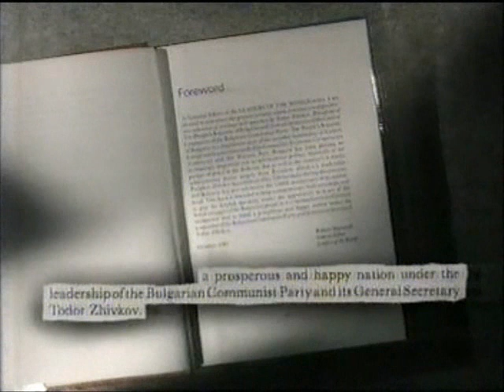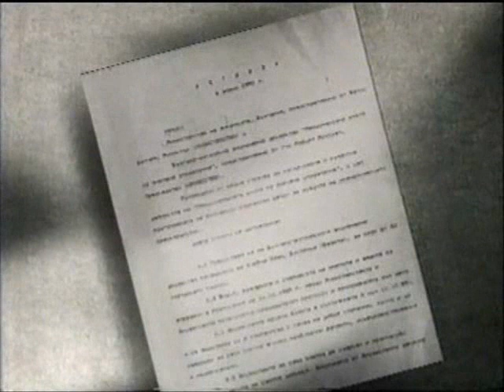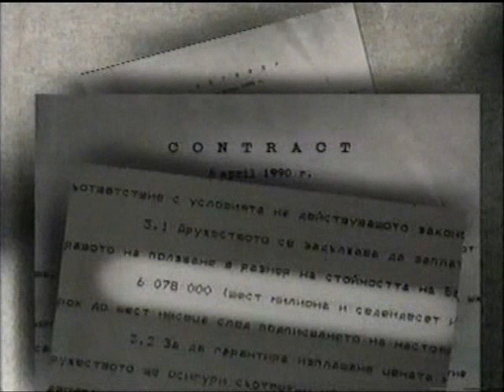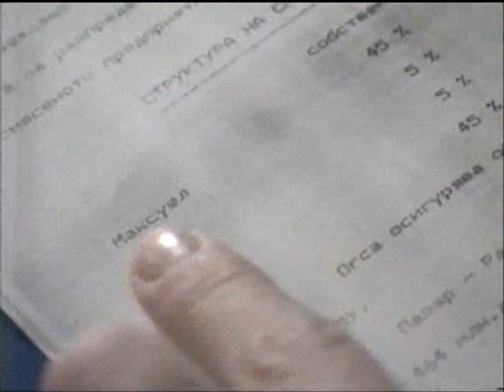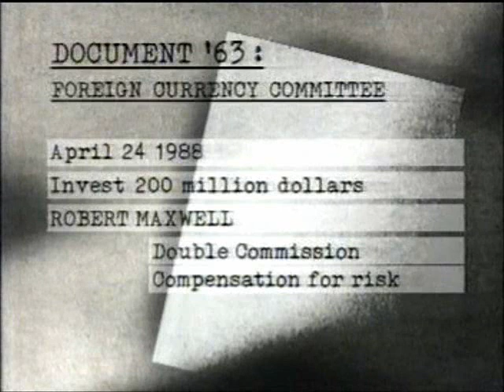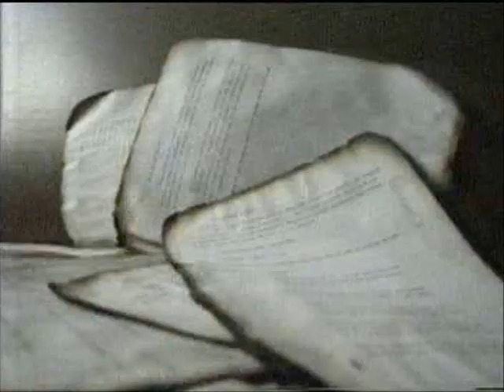Robert Maxwell's Money and Bulgaria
This 1991 Newsnight investigation traces some of Robert Maxwell's "missing millions" to Communist Bulgaria.

BBC, December 1991